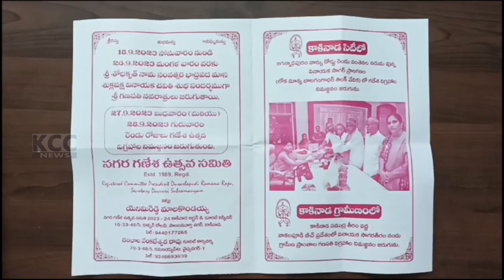GANESH UTSAV SAMITHI || 07-09-2023 KCC NEWS